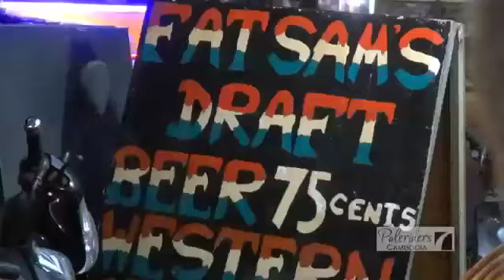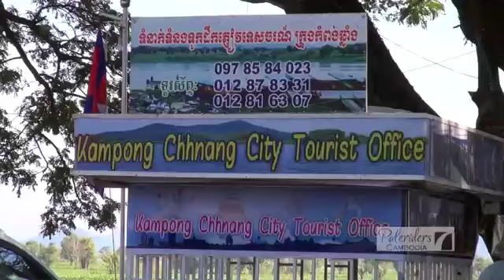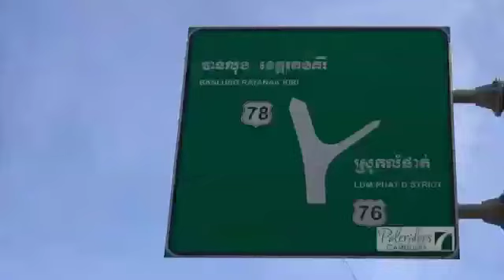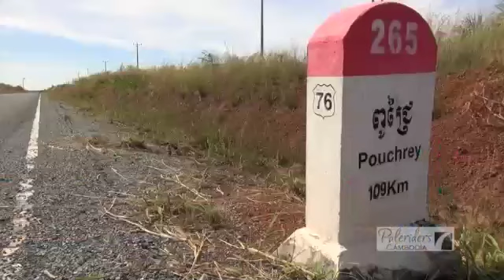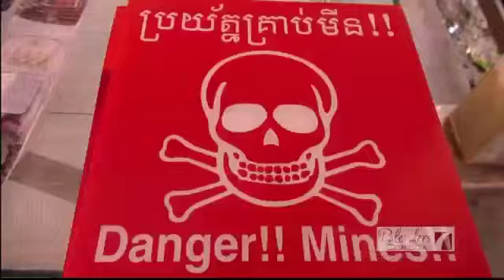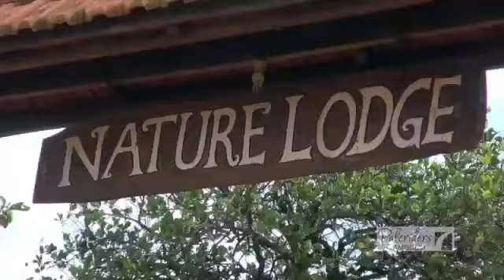EVERY PEOPLE TOUR